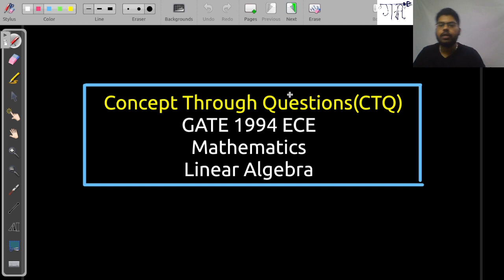Maths CTQ-1 ||Linear Algebra(ECE-1994)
Namaste Vidyarthiyo,

In this video, I have discussed about the GATE 1994 ECE Linear Algebra questions.
Sorry for the audio quality, my mic was disconnected from laptop while recording :(